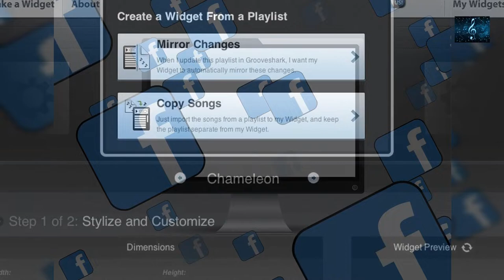How To Become A Successful Music Artist In 2022: Essential Tips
In this video, I'll show you essential tips that will help you become a top music artist in 2022.

Music for artist and songwriter a variety of commercials, brand identities / radio/TV/YouTube spots/videography creators.